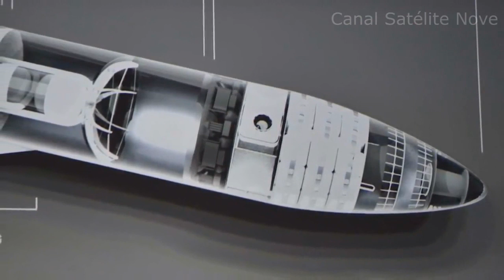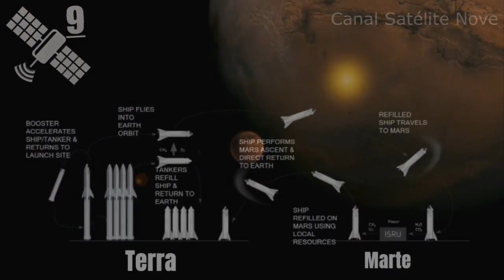Humanos em Marte, SpaceX quer enviar 100 passageiros a Marte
Humanos em Marte | Qual será o papel da SpaceX na ocupação do Planeta Vermelho? Starship, uma espaçonave interplanetária que será capaz de levar 100 passageiros para Marte, além de uma grande quantidade de cargas para diversas partes do Sistema Solar. Esse projeto é uma das maiores ambições da empresa de Elon Musk, que está ao lado da NASA na tarefa de estabelecer um acampamento humano no Planeta Vermelho.